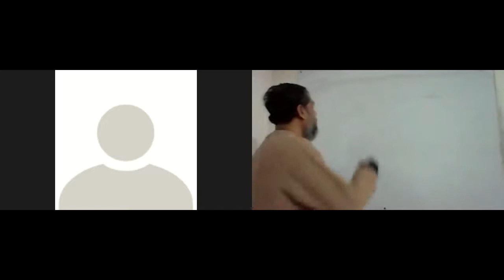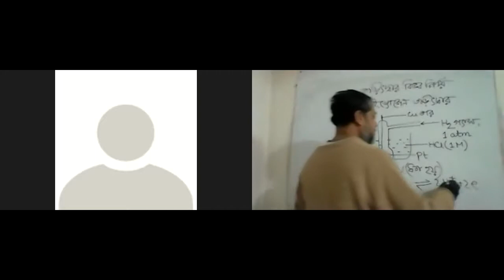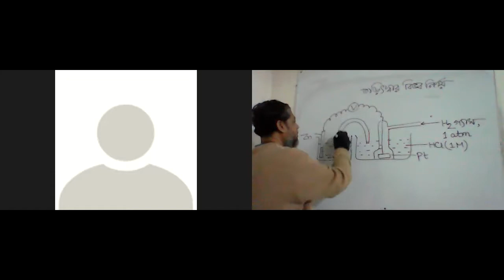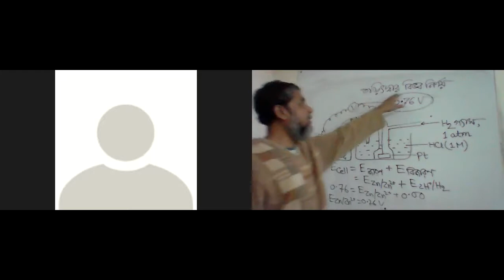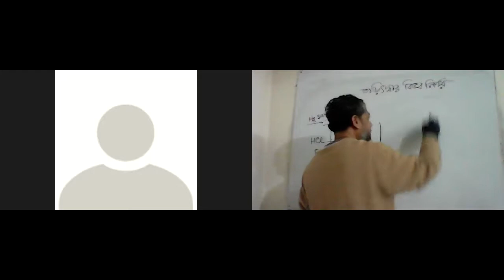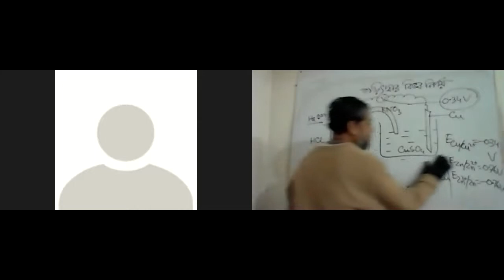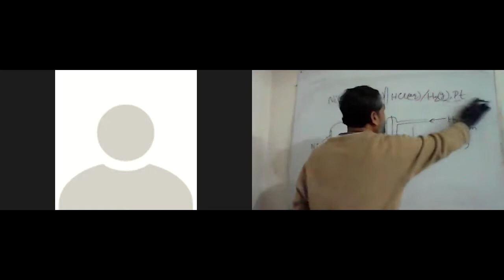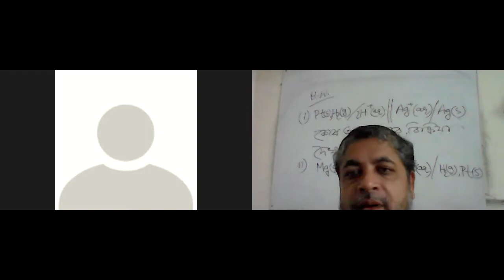Galvanic Cell (Part 2)